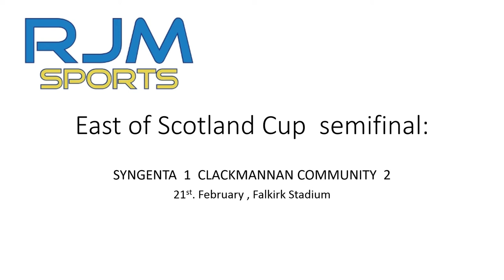Syngenta v Clackmannan Community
RJM Sports East of Scotland Cup Semifinal:
Friday 14th. February 2020 at Falkirk Stadium
Syngenta 1 Clackmannan Community 2